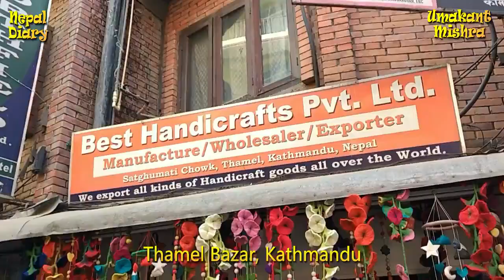ठमेल Thamel Bazar and Paknajol Road view- काठमांडू Kathmandu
Thamel is the main city center of Kathamandu full of hotels. 90% of tourists stay in this area. This is about 1 km from Ratna park bus stand and about 1.5 kms from Hanuman Dhoka World Heritage site.